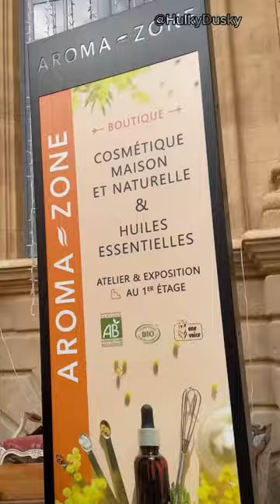Mini Vlog - Aix-En-Provence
Hello Buddies!

A small vlog about wwhat can be seen in Aix-en-provence